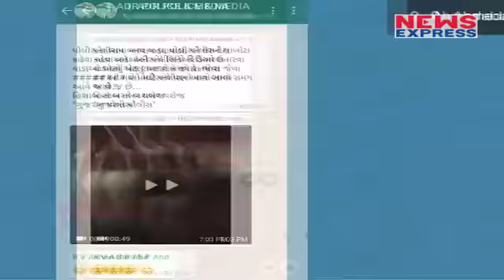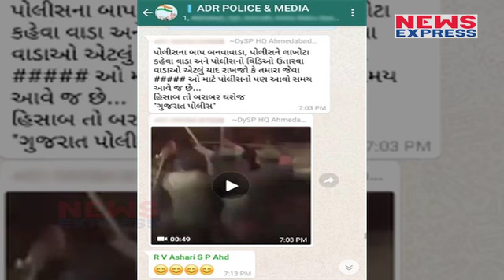जिग्नेश को जान का खतरा, उड़ी रातों की नींद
The sleeping night of Gujarat's Dalit leader Jignesh Mawni has been lost, he feared that his life is in danger, but where he came from, he fears ...
Let us tell you that on Friday a conversation between some police officials of Gujarat on a WHATSAP group, and the video became viral, which included senior officers of the police, only after the chat became viral, Mayawani gave her security I doubt that,